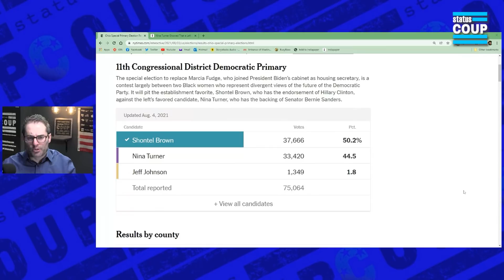Will Nina Turner's Congressional Rematch Lead to Victory?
Jordan Chariton reports on Nina Turner announcing her second bid for Congress in Ohio and the keys to her becoming victorious this time. SUPPORT Status Coup's ON-THE-GROUND and investigative reporting on the stories the corporate media COVERS UP